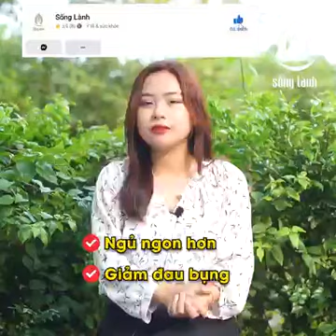Trước khi đi ngủ: Bôi dầu gió : rốn,lòng bàn chân,hai bên thái dương&nhân trung